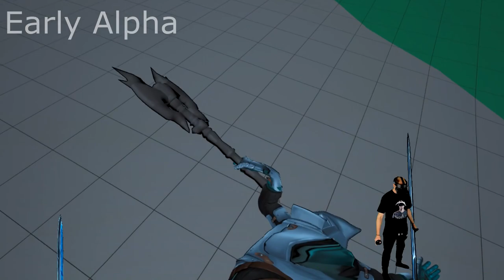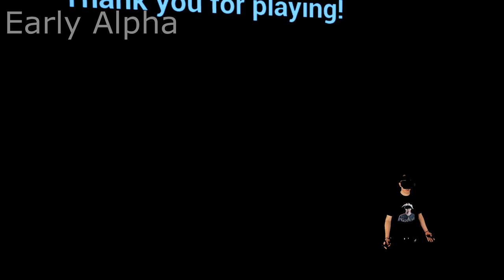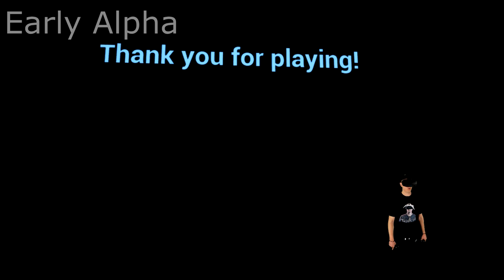Iragon - Early Alpha Gameplay [V0.5x][Oculus Rift S][Virtual Reality]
Iragon VR

Early Alpha Gameplay - VR Anime Visual Novel

Heute zeige ich euch die Early Alpha von Iragon / Update V0.5x

Amazon Shopseite:

▌Social Media ▌

▌Mein System ▌

Oculus Rift + Touch Bundle :

Inateck KTU3FR-4P USB 3.0 expresskarte 4 port Anschlüsse :

Mikrofon Audio-Technica AT-2035 :

Audio Interface Behringer UMC202HD U-Phoria 2x2 192kHz :

Grafikkarte Zotac 1080 TI  AMP Extreme Core Edition  :

Prozessor I7-4790K :

Prozessor Kühler be quiet! Dark Rock Pro 3 CPU-Kühler :

Soundkarte Asus Essence STX II :

Tastatur Corsair K95 RGB Platinum :

Webcam Logitech C920 HD Pro:

Kopfhörer beyerdynamic DT 880 Edition 600 Ohm: